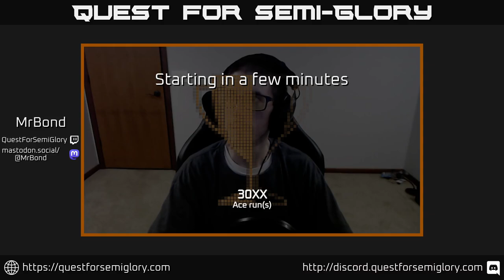Quest for Semi-Glory - 30XX - Session 2